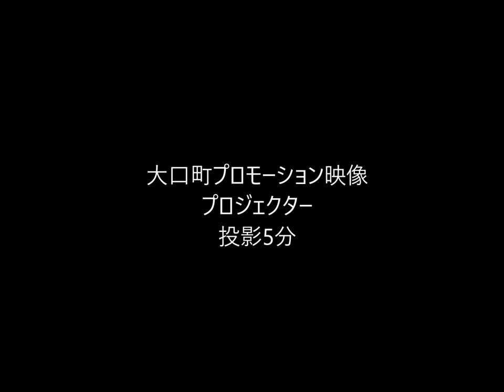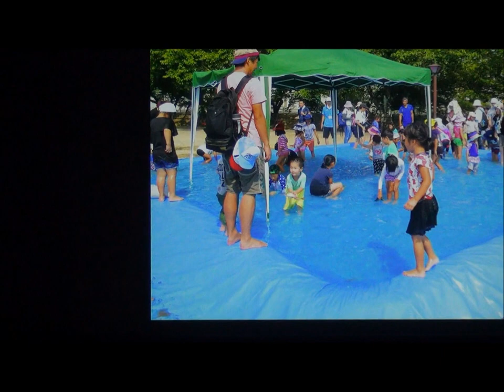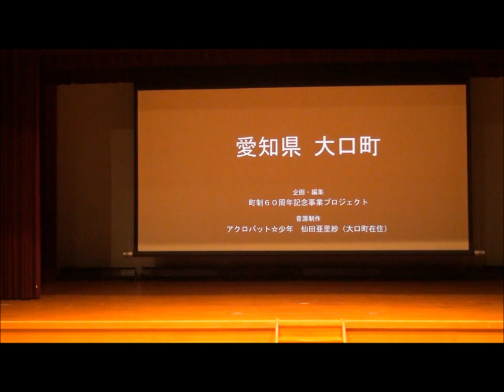2023 3 28 大口町プロモーション作成版